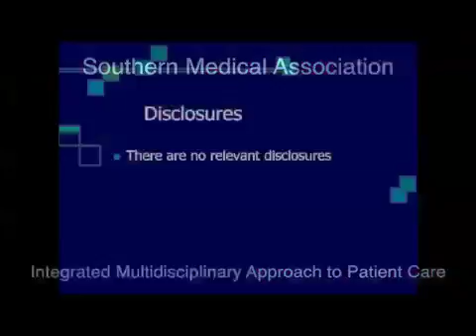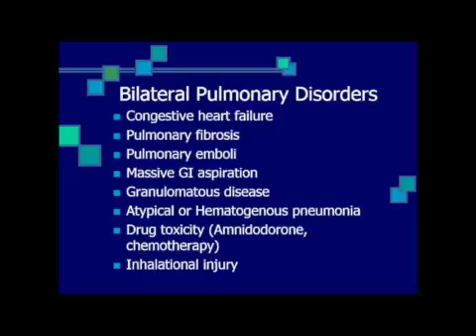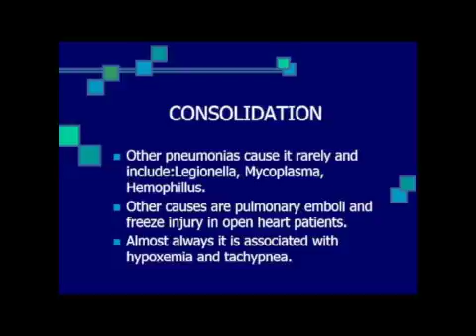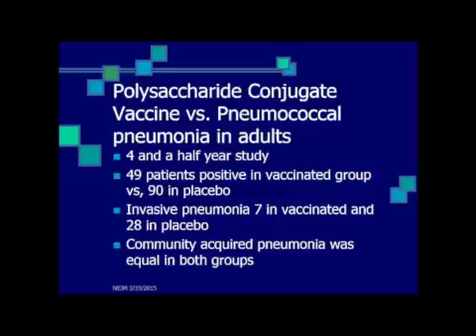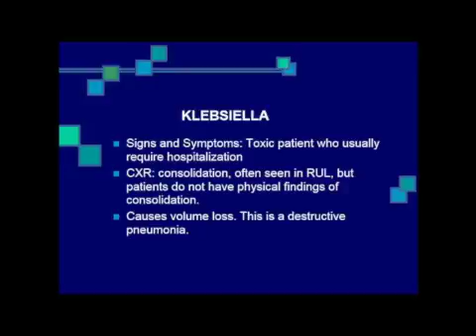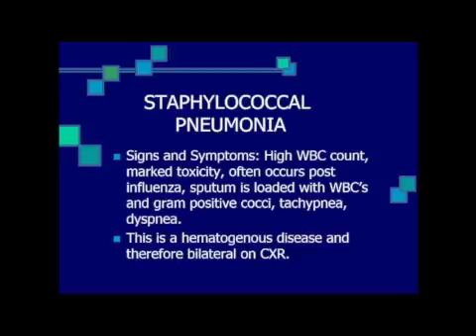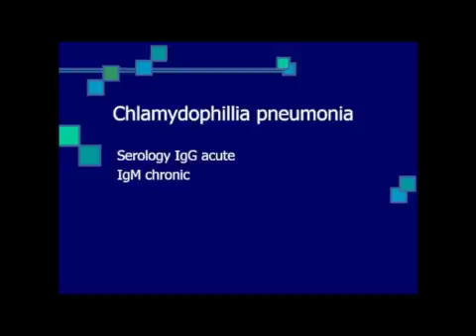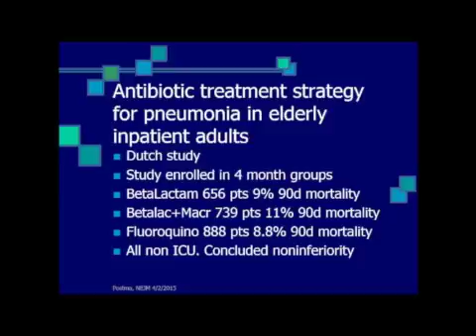Outpatient Pneumonia 2015